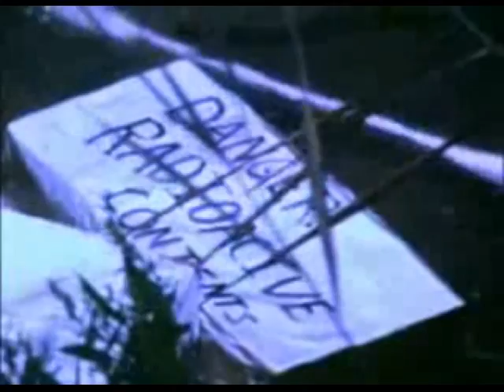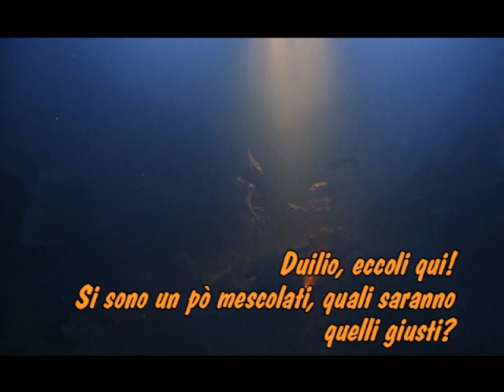ATFF 2011 - Siete in buone mani!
Ondate di trash pronte a scombussolare gli animi!